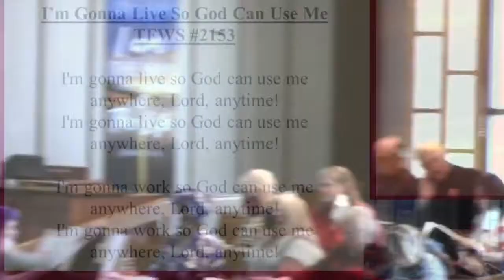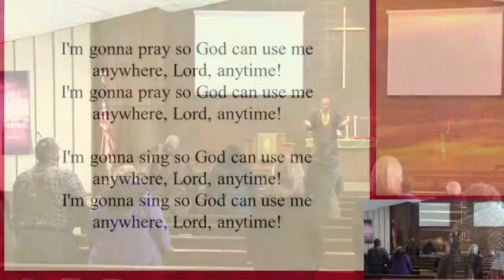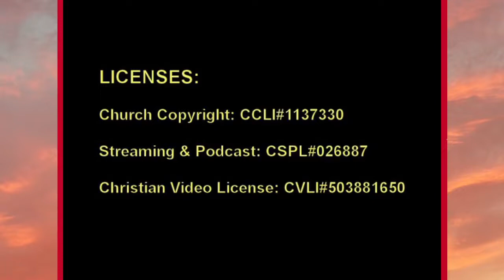Planted by the streams [2/13/2022]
Sixth Sunday after Epiphany / Pre-Valentines Day
Rev. Jefferson C. Niles, Pastor
Worship Leader: Dr. Ariane Hamblin-Smith
Musicians: Emily Carrasquillo (choir director/pianist)

- Joyce Heyliger in celebration of the birthdays of Rev. Jefferson (1/17), Lorna (1/22) and Japheth Niles(2/11).
- The Vosbury Family in celebration of Crystal Trowbridge's birthday.
- Sharon Guyer in honor of Brian Guyer's birthday on February 14th.
- Chelsea Wise in honor of Tony and Maddox Wise “Thank you for everything you do for us!”.

Church Copyright: CCLI#1137330
Streaming & Podcast: CSPL#026887

Today’s Music: As the Deer by Martin J Nystrom (Ps. 42:1), You Are Mine by David Haas (Ps. 46:10; Isa. 43:1; John 14:27) and I’m Gonna Live So God Can Use Me; African American Spiritual arr. by Wendall Whalum from The Faith We Sing ©2000 Abingdon Press and The Gift of Love by Hal Hopson, 1972 (1 Cor.